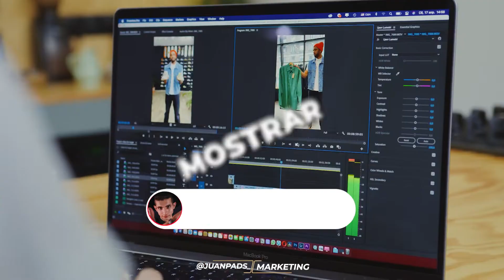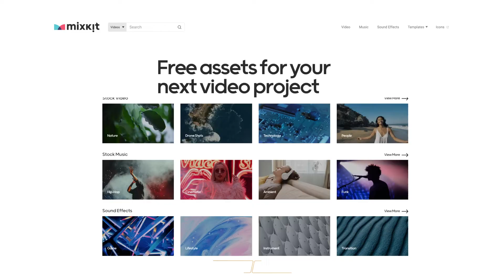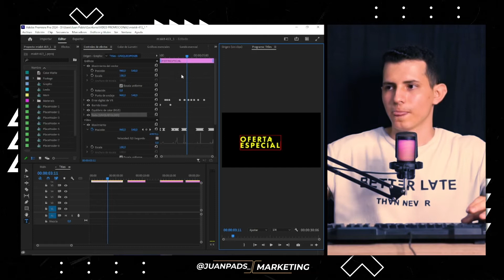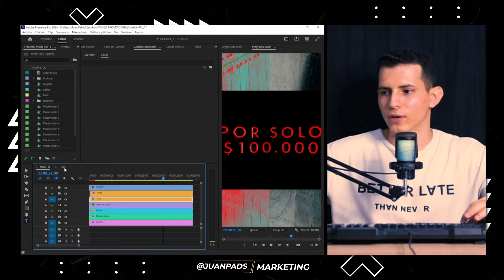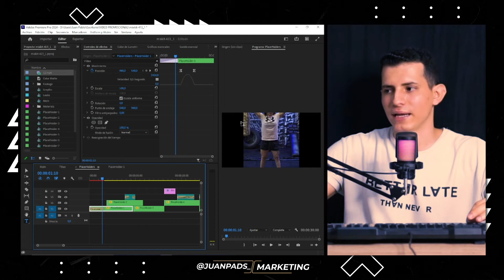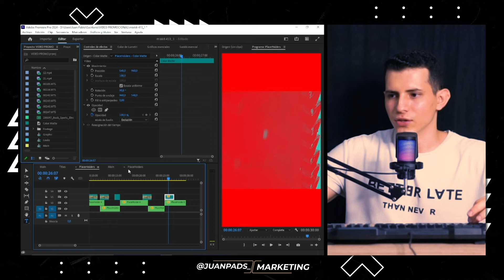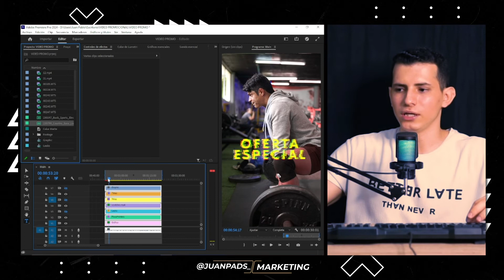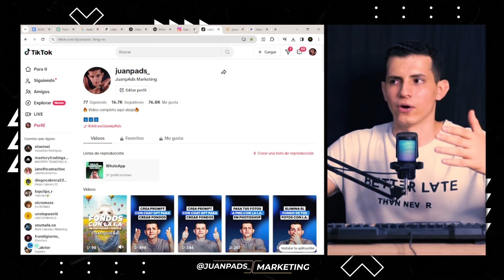🎥 Domina Adobe Premiere: Crea Reels y TikToks Virales en 7 Pasos Fáciles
🚀💰✅ ¡VENDE MÁS EN MENOS DE 7 DÍAS! ÚNETE AL CURSO DE ANUNCIOS POR SOLO $49, CON MIS BONOS ESPECIALES INCLUIDOS 🎁 🔥 (TOCA EN EL LINK!)

¿Sueñan con crear contenido que no solo cautive sino que también venda? Están en el lugar indicado. En este video, desgloso mi fórmula mágica en 7 PASOS CLAVE para transformar sus ideas en verdaderas joyas promocionales usando Adobe Premiere. 🎬🔥

00:00 🎥 Aquí lo que aprenderán:

1:13 1️⃣ El arte de redactar textos promocionales irresistibles con la ayuda de Chat GPT. 📝✨

3:13 2️⃣ Cómo su celular es la herramienta perfecta para grabar videos de calidad profesional. 📱🎥

5:02 3️⃣ Descubrirán el tesoro escondido en Mixkit con plantillas editables ideales para nuestros proyectos. 🎨📂

8.49 4️⃣ La magia de personalizar esas plantillas con sus textos, dándoles ese toque personal que cautiva. ✏️💫

16:27 5️⃣ Cómo incorporar sus propios videos a las plantillas, creando una pieza única. 🌟🎞️

25.18 6️⃣ La selección de música perfecta que dará vida a sus creaciones. 🎶💖

28:55 7️⃣ Y finalmente, les enseñaré cómo exportar su obra maestra para deslumbrar en las redes. 🚀👀

31:51 🎁 BONUS: 🔥🔥 AQUI PODRAS ENTRAR A EL CURSO DE ANUNCIOS PARA NEGOCIOS CON MIS BONUS ! 🎁 👉 🔥 (TOCA EN EL LINK!)

Pero eso no es todo, amigos. Les comparto trucos y consejos que he aprendido en mi trayectoria para que no solo creen contenido, sino que lo hagan brillar y destacar en el vasto mar digital. 🌊💡

¿Listos para convertirse en los maestros del marketing digital? 💌👥

🔥 Si quieres INGRESAR AL CURSO para aprender A CREAR ANUNCIOS  PARA TU NEGOCIO Y VENDER EN MENOS DE 7 DÍAS ...

IGNORAR ETIQUETAS

premiere pro,
tutorial,
curso premiere pro,
curso premiere pro 2022,
adobe premiere pro 2022,
adobe,
curso completo adobe,
curso premiere pro en español,
curso premiere pro 2022 en español,
premiere,
tutoriales de premiere pro,
adobe premiere pro,
editar videos,
como editar video,
premiere en español,
novedades premiere pro 2022,
edicion de video,
hacer videos para youtube,
como hacer videos para youtube 2022,
premiere pro cc tutorial español,
premiere pro cc,
premiere 2021,
reel,